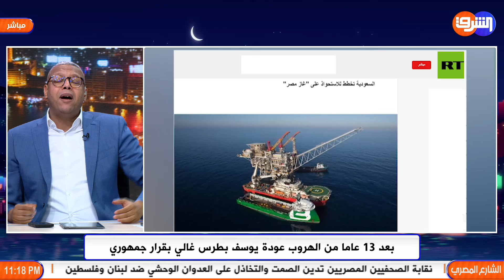خطير .. السعودية تخطط للاستحواذ على "غاز مصر"